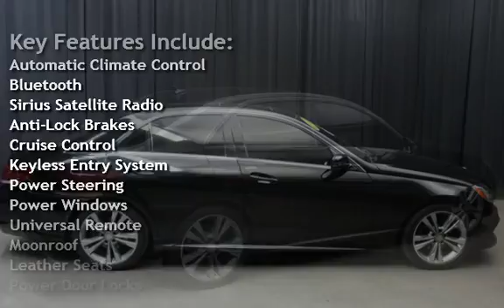2014 Mercedes-Benz E350 Sport for sale in Phoenix, AZ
for many more Photo's Low Overhead = Best Prices on the Highest Quality Used Cars Luxury Motorsports offers a No Hassle, Easy and Enjoyable way to purchase your next vehicle. Stop by and see how easy we make it.

Luxury Motorsports is here to service all of your automotive needs no matter where you are located: Scottsdale, Mesa, Chandler, Peoria, Apache Junction, Surprise, El Mirage, Avondale, Goodyear, Fountain Hills, Tempe, Sun City, Queen Creek, Gilbert, Glendale, Anthem, Verado and Phoenix!

Listed prices may or may not include after-market Wheels and Tire please ask for details.